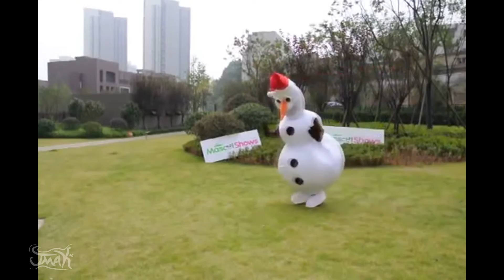I BET YOU WILL CRI AT THIS :'(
Come and join me as we see how a PTSD victim lives. :(